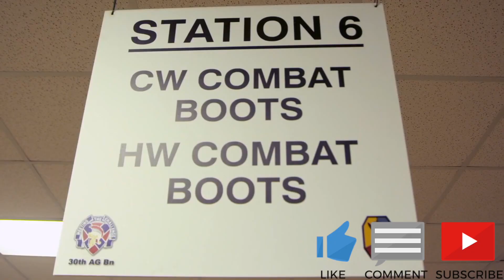MY REAL ARMY BASIC TRAINING SUMMARY/Experience 2020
Breaking down ARMY BCT biased on my experience from day 0-GRADUATION!
In this video speak briefly about Reception, Drill Sergeants, RED, WHITE AND BLUE phase, RM, SHARK ATTACK, CADENCES and more. After watching this you will understand/know what to expect at Your BCT which is my goal for making this vid. ENJOY.